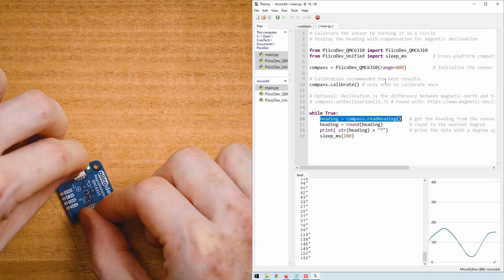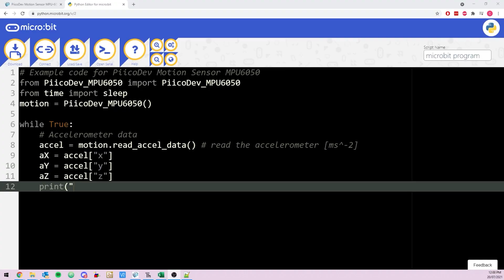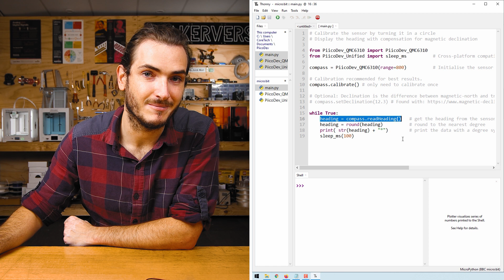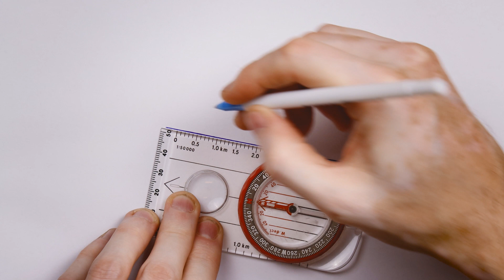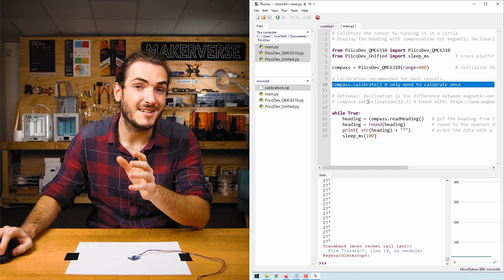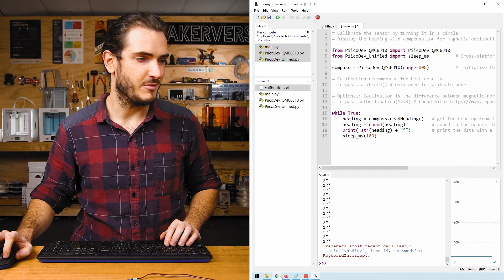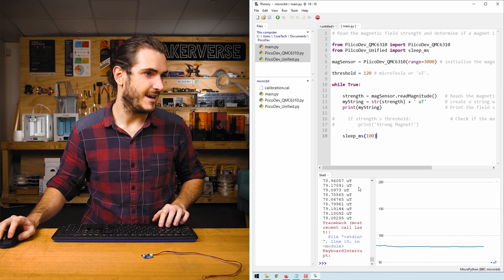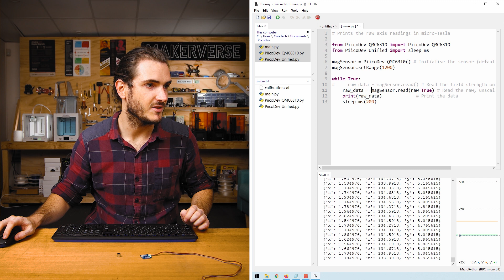PiicoDev Magnetometer QMC6310 | Guide for Micro:Bit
Let's get started with the PiicoDev® Magnetometer. In this guide, we'll connect the Magnetometer to our micro:bit, get it working as a compass, and read the magnetic field strength of a nearby magnet.